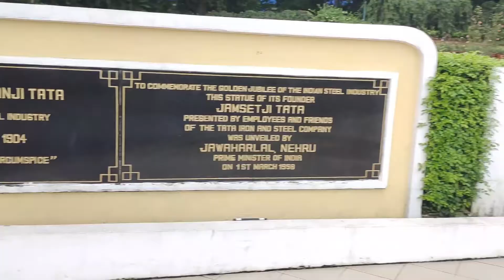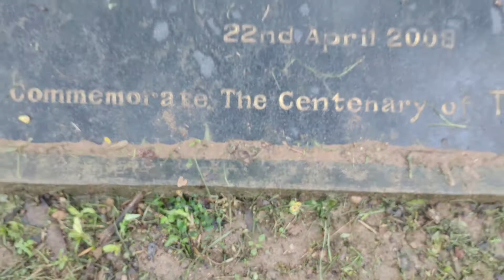Most beautiful park |Jamshedpur| Jharkhand| Jubilee Park | vlog14😍👌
Hey guys this is my fourteenth vlog.Hope you like it❤️ . I make vlog to make you people smile😃.Your smile is everything to me❤️. So keep smiling❤️

Guys just you have to believe in yourself.
Everyone is talented just keep doing hardwork .

most beautiful park
most beautiful park in india